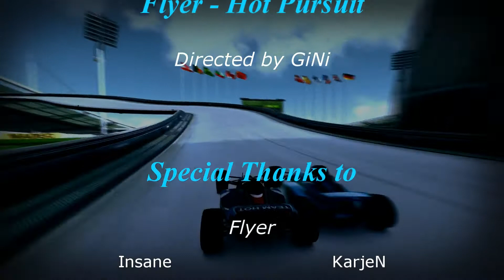Flyer - Hot Pursuit (TrackMania Movie) [Full HD]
This is a "Skillmovie" about the BX3-Player Flyer.

I made this Video long ago before i decided to present it on my Youtube Channel.
I changed the Music and the `special effects`
I hope the epic-dark colors looking great :D

I used Sony Vegas Pro 13 and TrackMania United Forever.